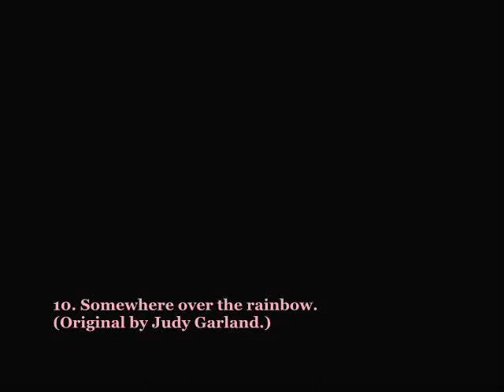My Top. 10 songs by Kerli.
As the title say :). My opinion!